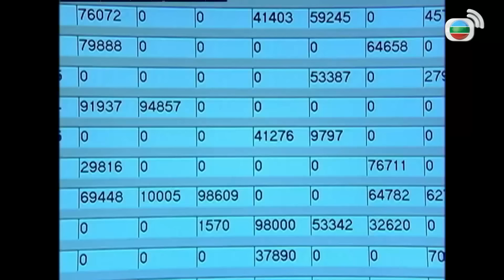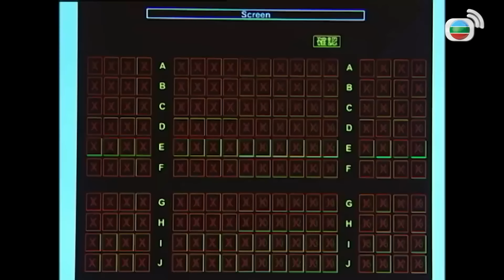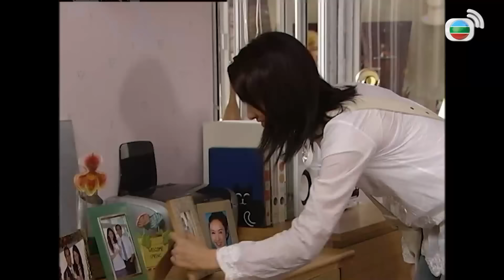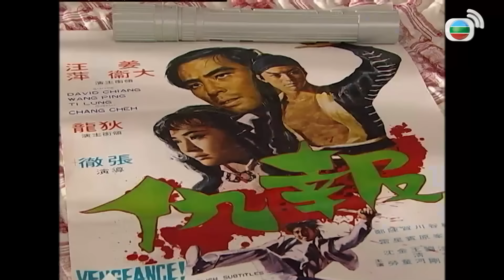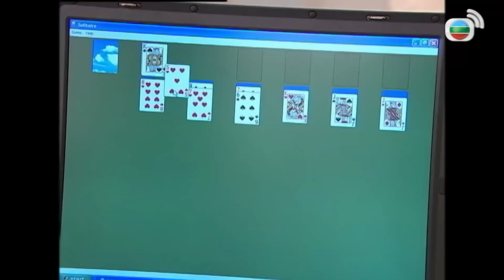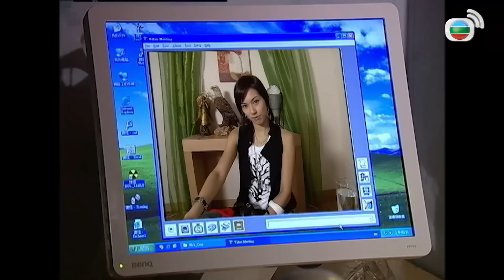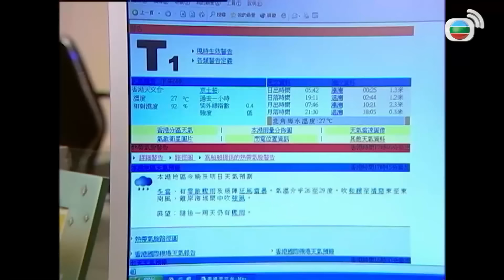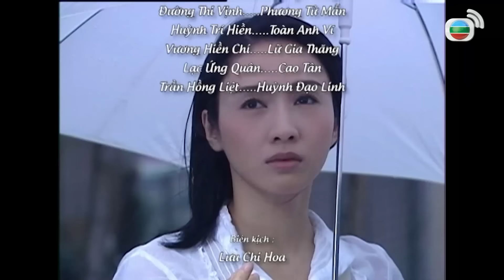TVB Bức Họa Cuộc Đời tập 1/20 | Lê Tư, Trịnh Gia Dĩnh, Tần Bái, Đường Thi Vịnh | TVB 2007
Phim TVB Bức Họa Cuộc Đời (Life Art)
Diễn viên: Lê Tư | Trịnh Gia Dĩnh | Tần Bái | Đường Thi Vịnh | Huỳnh Trí Hiền | Trần Chỉ Thanh | Mạch Trường Thanh | Tuyển tập TVB đặc sắc

✨Nội dung phim: Chàng kỹ sư tin học Phương Tử Thông yêu đơn phương Nhậm Chi Hoa đã lâu, nhưng vì Hoa là họa sĩ truyện tranh nổi tiếng, lại là con gái của thầy anh nên Tử Thông luôn e ngại không dám bày tỏ tình cảm của mình. Thông không hề biết rằng đằng sau sự thành công của Hoa chính là những mặc cảm, tự ti và tổn thương tinh thần vì sự yêu cầu khắt khe từ người cha bảo thủ. Mặt khác, khi sự nghiệp ngày càng thăng tiến, Thông cũng bị cuốn vào vòng xoáy tranh đua, suýt đánh mất bản thân và cả người mà mình thầm yêu…